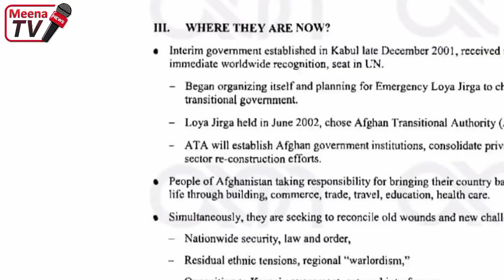د نن ورځی 8 تازه مهم او وروستی خبرونه 2023/1/17